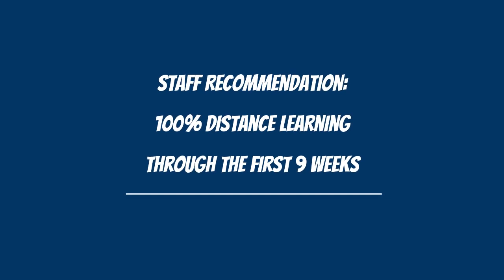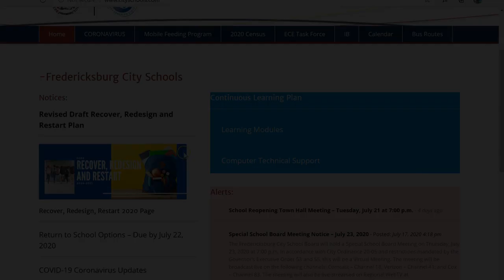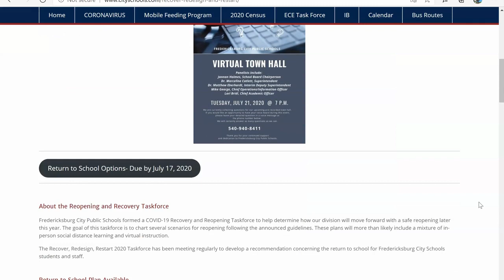Fredericksburg City Schools Reopening Town Hall 7/21/2020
Community Questions about Reopening Schools